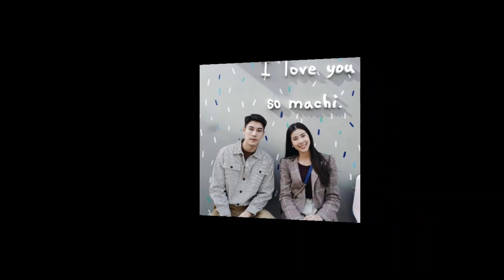THAI STARS WHO ARE IN A RELATIONSHIP [2010-2021]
Let's get to know who's dating who in thai entertainment industry.

00:05 - 00:23 - Dan Worrawech (วรเวช ดานุวงศ์) and Pattie Ungsumalyn (แพทตี้-อังศุมาลิน สิรภัทรศักดิ์เมธา)
00:26 - 00:43 - Nadech Kugimiya (ณเดชน์ คูกิมิยะ) and Yaya Urassaya (อุรัสยา เสปอร์บันด์)
00:45 - 1:02 - Pai Parith (พาทิศ พิสิฐกุล) and Namtarn Pichukkana (พิจักขณา วงศารัตนศิลป์)
1:05 - 1:19  - MARK PRIN (ปริญ สุภารัตน์) and KIMBERLEY WOLTEMAS (คิมเบอร์ลี แอน โวลเทมัส)
1:21 - 1:34 - Got Jirayu (จิรายุ ตั้งศรีสุข) and Bow Benjawan (เบญจวรรณ อาร์ตเนอร์)
1:36 - 1:54 - Chin Chinawut (ชิน ชินวุฒ) and Lily Pantila (ลิลลี่ ภัณฑิลา)
1:55 - 2:12 - New Wongsakorn (วงศกร ปรมัตถากร) and Now Tisanart (นาว ทิสานาฏ)
2:13 - 2:33 - Joonior Kornrawich and Noona Neungthida (หนึ่งธิดา โสภณ)
2:36 - 2:50 - Mario Maurer (มาริโอ้ เมาเร่อ) and Junji Junpitakchai (จันจิรา จันทร์พิทักษ์ชัย)
2:51 - 3:05 - Ken Phupoom (ภูภูมิ พงศ์ภานุ) and Esther Supreleela (เอสเธอร์ สุปรีย์ลีลา)
3:06 - 3:23 - Mike Pattaradet (ภัทรเดช สงวนความดี) and Pooklook Fonthip (ฝนทิพย์ วัชรตระกูล)
3:24 - 3:38 - Krating Kunnarong (กระทิง ขุนณรงค์)and Kapook Phatchara (พัชรา ทับทอง)
3:41 - 3:56 - Thanwa Suriyajak (ธันวา สุริยจักร) and Green Ausadaporn (อัษฎาพร สิริวัฒน์ธนกุล)
3:57 - 4:07 - Wan Soloist and Fang of FFK
4:08 - 4:23 - Denkhun Ngamnet (เด่นคุณ งามเนตร) and Grand Kornpassorn (แกรนด์ พรรณวรท)
4:25 - 4:40 - Oab Nithi (โอบนิธิ วิวรรธนวรางค์) and Alrisa Maprang (มะปราง อลิสา ขุนแขวง)
4:41 - 4:55 - Jaylerr Kritsanapoom (กฤษณภูมิ พิบูลสงคราม) and Thanaerng Songmuang (กัญญาวีร์ สองเมือง)
4:57 - 5:11 - Puen Khanin (เพื่อน คณิน) and Cine Phatrakorn (ซีน ภัสธรากรณ์)
5:12 - 5:27 - Ter Chantavit (เต๋อ ฉันทวิชช์) and Mai Davika (ใหม่ ดาวิกา โฮร์เน่)
5:28 - 5:42 - Cake Nattavat (เค้ก นัทธวัชร์) and Krissie Kritsri (คริสซี่ กฤษณ์สิรี สุขสวัสดิ์)
5:43 - 5:57 - Kwang ABnormal and Namwan Zaza
5:58 - 6:12 - Tono Phakin (โตโน่ ภาคิน คำวิลัยศักดิ์) and Nychaa Nuttanicha (ณิชา ณัฏฐณิชา)
6:14 - 6:29 - Jes Jespipat (เจษ เจษฎ์พิพัฒ) and Vill Wannarot (วิว วรรณรท สนธิไชย)
6:30 -  6:44 - God Itthipat ( ก็อต อิทธิพัทธ์) and Richy Oranate (ริชชี่ อรเณศ)
6:45 - 6:59 - Kao Jirayu (เก้า จิรายุ ละอองมณี)  and Violette Wautier (วิโอเลต วอเทียร์)
7:01 - 7:14 - Bank Artit (แบงค์ อาทิตย์) and Sakul Kanyapak (สกุล กัญญาภัค)
7:15 - 7:30 - Phet Takrit (เพ็ชร ฐกฤต) and Mind Tarika (มายด์ ฑาริกา)
7:31 - 7:45 - Hunz Isariya (ฮั่น อิสริยะ) and Gyeon Seo (จียอน ซอ จียอน)
7:46 - 8:00 -  Kangsom Tanatat and Dj Dao
8:03 - 8:17 - Nicky Nachat (นิคกี้ ณฉัตร) and Goy Arachaporn (ก้อย อรัชพร)
8:19 - 8:31- Masu Junyangdikul (มาสุ จรรยางค์ดีกุล) and Natalie Panalee (นาตาลี, ปณาลี วรุณวงศ์)
8:32 - 8:49 - TOOMTAM YUTTANA (ตูมตาม ยุทธนา) and ALEE AUTTHARINYA (อาหลี อัฐริญญา)
8:52 - 9:06 - Tongtong Kitsakorn (ตงตง กฤษกร) and Best Kamsing (เบส รักษ์วนีย์)
9:08 - 9:21 - Off Chanapol (ชนะพล สัตยา) and Hana Lewis (ฮาน่า ลีวิส)